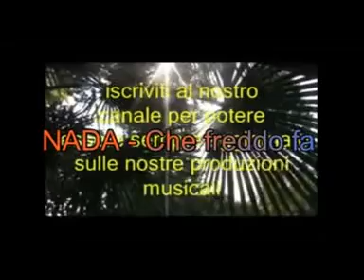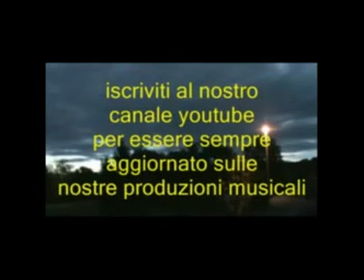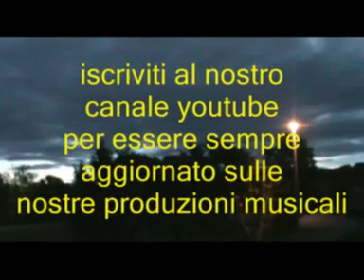Quei favolosi anni 60/70 @ Compilation di grandi successi @ Artisti vari